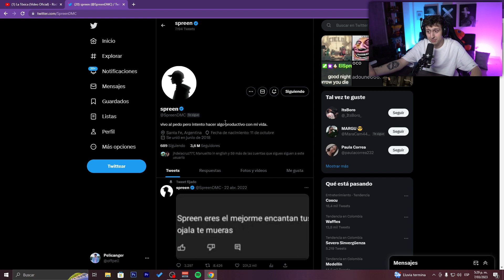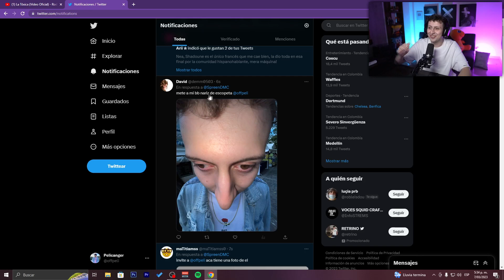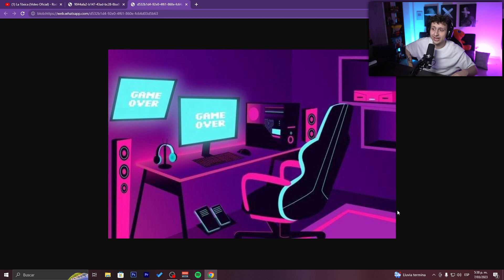Pelicanger hablando con el chat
REDES DEL NARIZ DE BUSETA

Sere activo el otro año